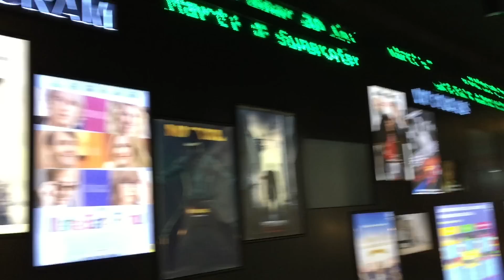CINEMA " MAD MAX fury road " 3D